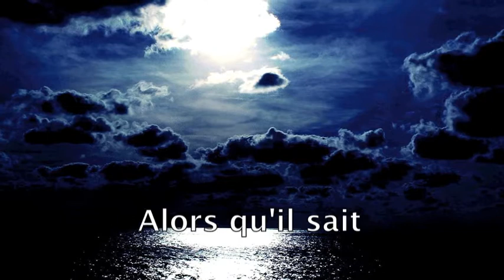Bernardo Le Papillon de nuit